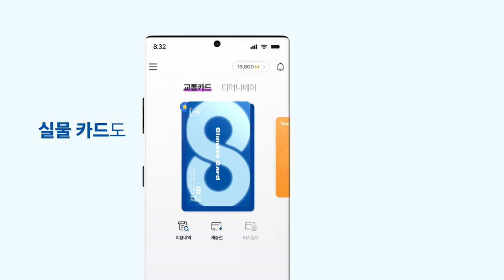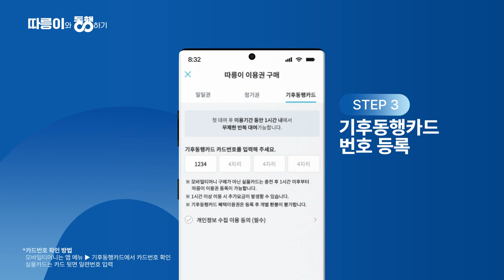월 65,000원으로 서울시내 모든 대중교통과 따릉이 무제한 이용🚌